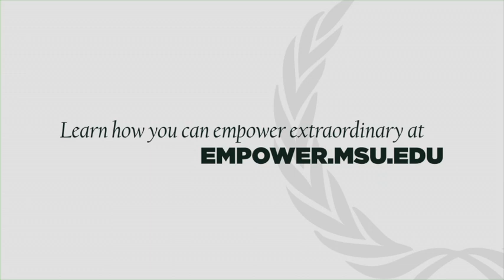Empower Extraordinary Highlights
Michigan State University has a remarkable history of advancing the common good with uncommon will. But a rich past is worth nothing without an investment in the future. There is still much more to be done. To this end our goal is to raise $1.5 billion in the campaign. We invite you to empower extraordinary because the world needs Michigan State--and Michigan State needs you.